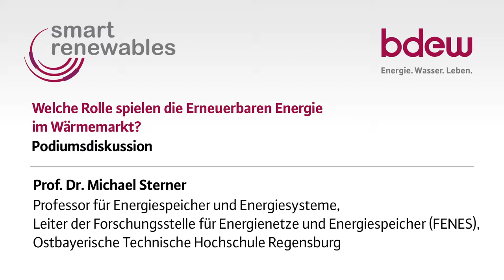Welche Rolle spielen die Erneuerbaren Energien im Wärmemarkt?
Podiumsdiskussion
Moderation: Henning Krumrey

Dr. Christian Böse, Leiter Business Development, Handlungsbevollmächtigter, E.ON Bioerdgas GmbH, Essen
Dr. Hansjörg Roll, Mitglied des Vorstandes, MVV Energie AG, Mannheim
Dr. Andreas Schnauß, Leiter Grundlagen, Vattenfall Europe Wärme AG, Berlin
Prof. Dr. Michael Sterner, Professor für Energiespeicher und Energiesysteme, Leiter der Forschungsstelle für Energienetze und Energiespeicher (FENES), Ostbayerische Technische Hochschule Regensburg

auf der Smart Renewables 2015 vom 24. bis 25. Februar 2015 in Berlin.